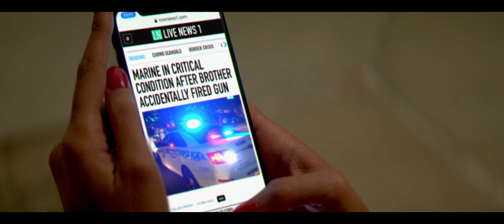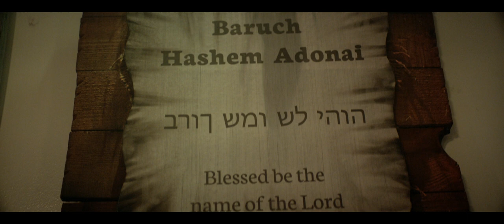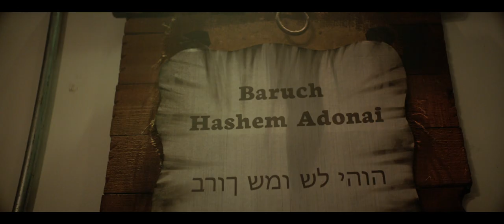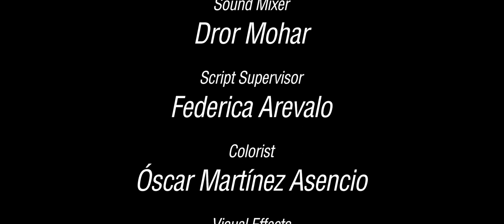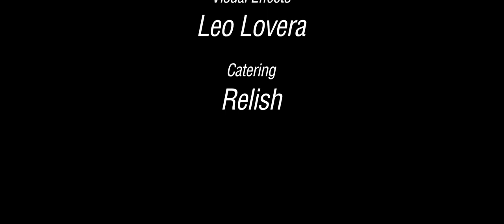Adonai the Movie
After a devastating accident, a man decides that the only way forward is to take his own life. That attempt is undoubtedly thwarted by a gorgeous party goer who interrupts those plans. Her fortunate emergence allows time for a glimmer of hope but it’s her mysterious departure that ultimately leaves him speechless.

Directed by Gil Green
Written by Hess Wesley
Starring Jessica Ledon

Director(s): Gil Green
Writer: Hess Wesley
Executive Producer: Jessica Ledon
Actors: Jessica Ledon and Hess Wesley
Producer(s): Isabel Montenegro, Jessica Ledon, Hess Wesley
Director of Photography: Angel Barroeta
Co-Director: Hess Wesley
Editor: T. David Binns
Composition: Carlos Rafael Rivera
Sound Designer: Dror Mohar
Set Design: Gabriela Soto
Prop Master: Marcelo Goncalves
Production Assistant: Gina Helena
PA: Francisco Useche, Luis Roman, Frank Roman
Assistant Director: Michael Garcia
1st AC / Focus: Willem Van Vark
2nd AC/Media: Zach Burgh
Recordist: Diego Rodriguez
Gaffer: Roberto Hernandez
Grip: Alvaro Huerta
Swing: Pedro Santana
Key Makeup and Hair: Keema Chang
Sound Mixer: Dror Mohar
Script Supervisor: Federica Arevalo
Colorist: Moving forward studios
Visual Effects: Moving forward studios
Catering: Relish